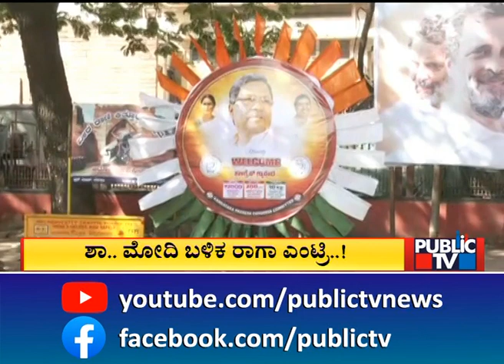Rahul Gandhi : ರಾಗಾ ಆಗಮನಕ್ಕೆ ಕುಂದಾನಗರಿ ಸಜ್ಜು | Belagavi | Public TV